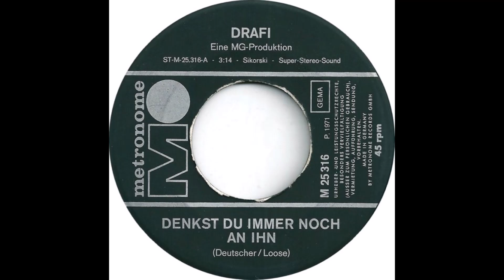Drafi - Denkst du immer noch an ihn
Drafi Deutscher - Denkst du immer noch an ihn